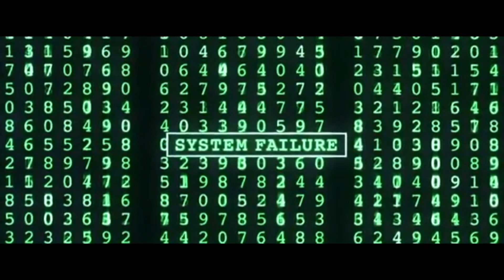We Took The Red Pill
On This Last Episode of The Year The Penguin and The Duke Review The Matrix Resurrections on HBO Max and Catch you up on all things WICKED. Happy Holidays and We hope Everybody has a safe a Joyous New Year From Wicked Turtle see in the New Year.

SHOUTOUTS ON FACEBOOK
 Markus Crane

BUY SOME RAZE AND SUPPORT WICKED TURTLE

Join the RAZERebellion and pick up some Raze Energy drinks.